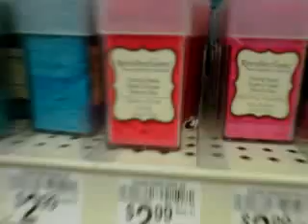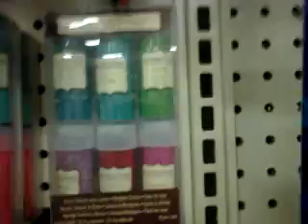PART 2 AT MICHAELS